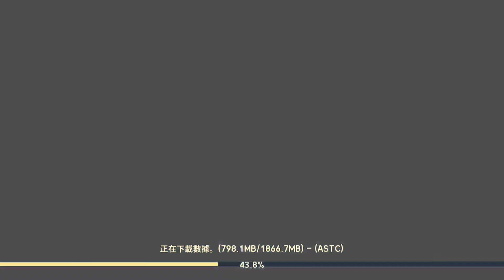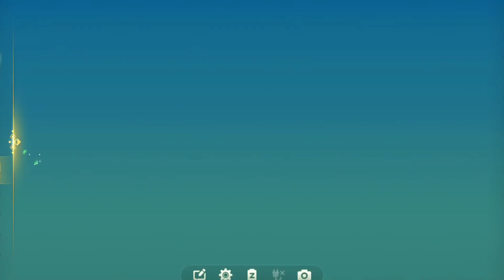Ni no Kuni Cross Worlds - Gameplay Android on Xiaomi Redmi and Poco, APK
Ni no Kuni: Cross Worlds is an MMORPG developed by Level-5 and Netmarble for Mobile Phones and PC. Features beautiful cel-shaded graphics, high-quality cutscenes, and the background music of the Ni no Kuni series. Also knows as a 二之國：交錯世界, Ni no Kuni APK below.

Features:
1.Combat System: Real-time hack-and-slash.
2.Character Classes: There are a total of five character classes (Witch, Swordman, Rogue, Engineer, and Destroyer).
3.Player-versus-Enemy: Main quests, Tsubakuro Company requests, special dungeons, advent dungeons, fantasy / trial labyrinths, field / world bosses, kingdom defense, familiar expeditions (player-versus-enemy), etc.
4.Player-versus-Player: Warrior battlegrounds, sky island battles, kingdom battles, kingdom invasions, relic battlefield, throne battles, familiar expeditions (player-versus-player), etc.

00:00 - Settings and Servers
00:13 - Intro
02:36 - Characters Preview
05:25 - Anime part
07:25 - Gameplay
21:21 - City
22:06 - Too many news windows

Review
Very good Japanese Anime style graphic. Looking like a Japanese cartoon (at least the first 20 minutes).
Auto everything and all news/mini-games windows right after tutorial (watch last several minutes) killing it for me.

Xiaomi phones - Redmi and POCO
In order to play Ni no Kuni Cross Worlds (if you can't launch it because of error)
you must turn off optimization and install the game again.

I did it and everything worked.